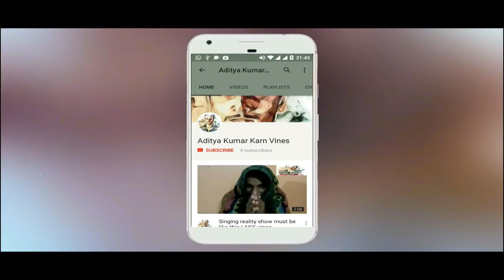Bud-Wa Official Trailer | Manish Kumar Karn | MKK Vines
Full movie is coming soon. So please guys give your response on this trailer in comment section.